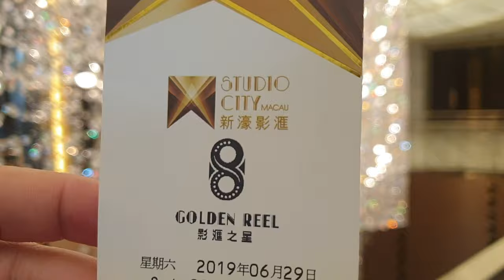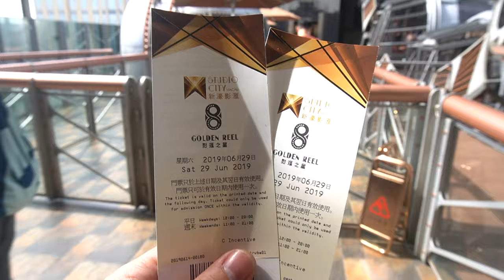Golden Reel, Studio City Macao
Let me bring you to the world's highest figure - 8 Ferris wheel and admire the breathtaking views of the city 130 meters up in the air.